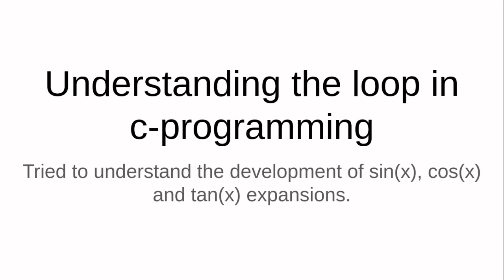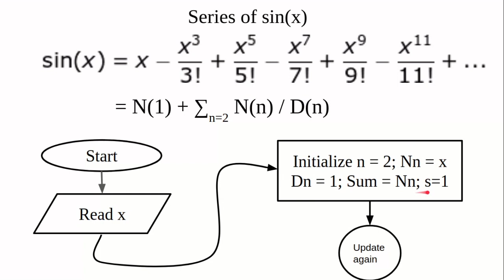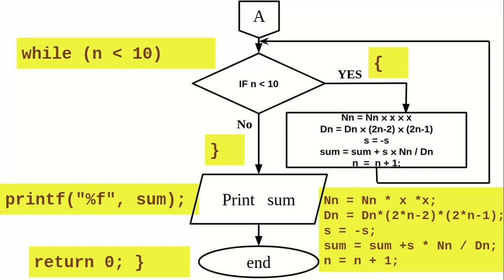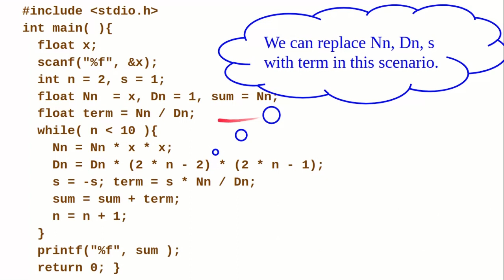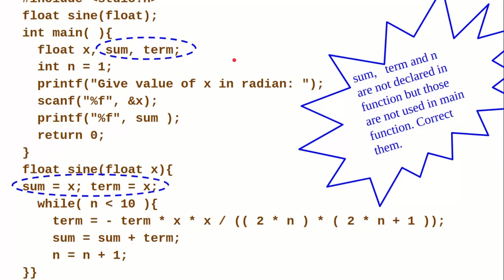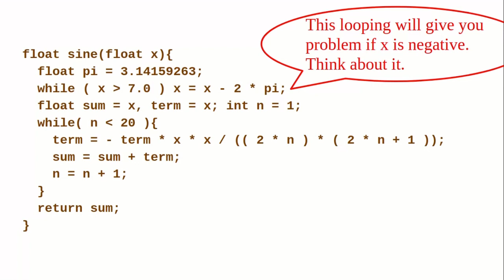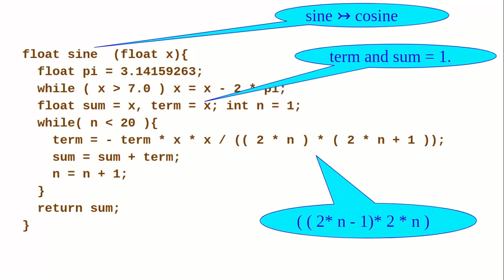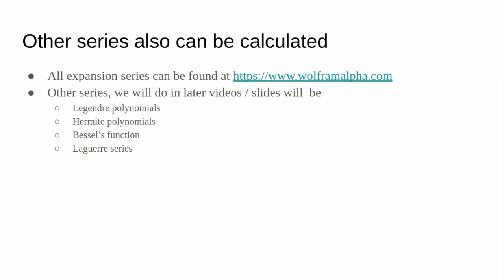C-Program to understand for/while loops, making sine, cosine and tangent series.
sine, cosine and tangent expansion series to understand looping in c-programming.